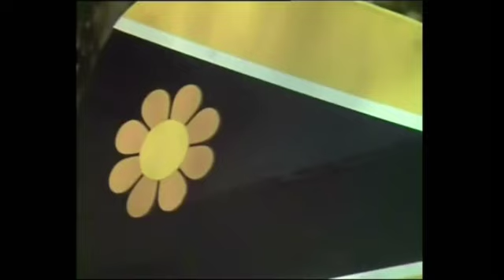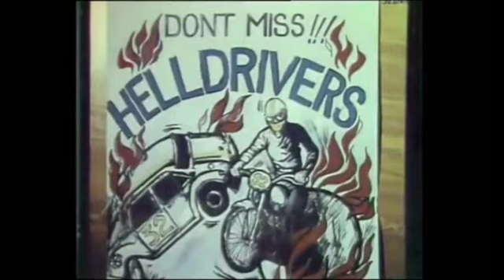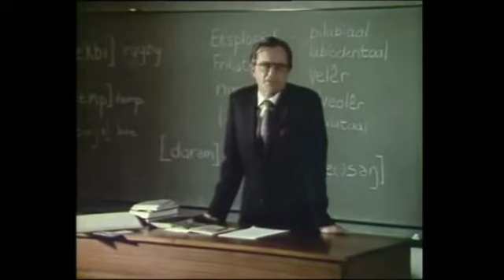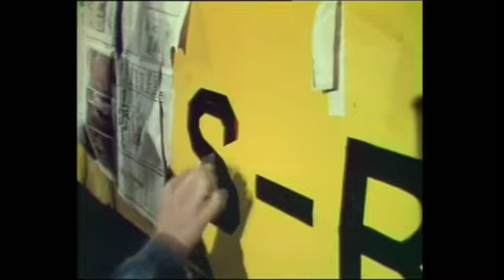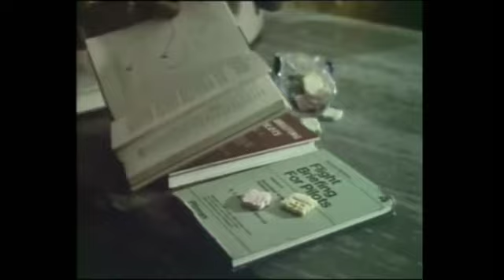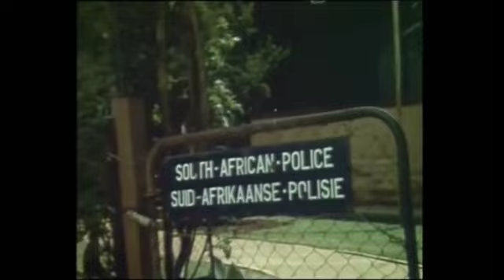Die Sersant en die TigerMoth (1973) (HD-1080p weergawe is ook gelaai)